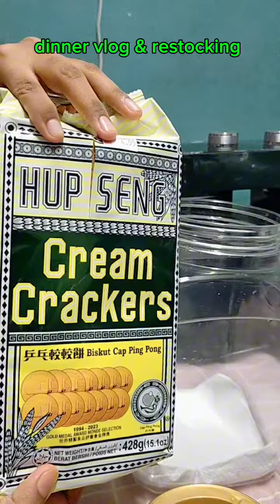malam minggu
Assalamualaikum Semua ❤️
Hari ini Jom Kita buat Malam minggu vlog.
terutamanya Hari sabtu.

baru balik grocery Dan Jom memasak